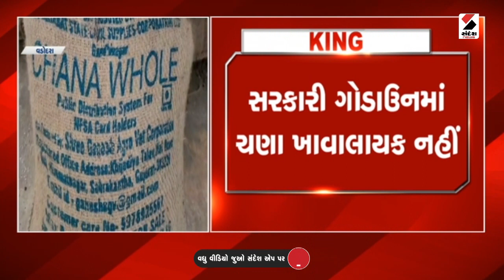Vadodara News | સરકારી ગોડાઉનમાં ચણા ખાવા લાયક નહીં | Food Safety | Gujarat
સરકારી ગોડાઉનમાં ચણા ખાવા લાયક નહીં
વડોદરાના શિનોરમાં 15 ટન ચણાના સેમ્પલ ફેલ
શિનોરમાં ફાળવાયેલા ચણાનો જથ્થો ખાવા લાયક નહીં
15 ટન ચણાનો જથ્થો ખરાબ હોવાનો રિપોર્ટ
ગાંધીનગર ફૂડ રિસર્ચ લેબોરેટરીમાં મોકલાયા હતા સેમ્પલ
શ્રી ગણેશ એગ્રોવેટ હિંમતનગરમાંથી મોકલાયા હતા ચણા
જે તે વિભાગના કઠોળ ચકાસણી ઉપર ઉઠ્યા સવાલ